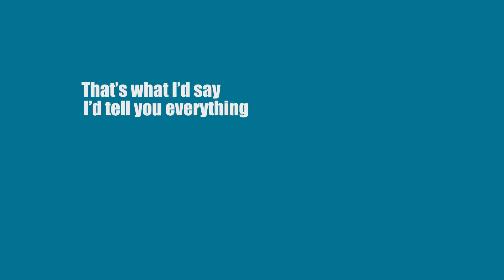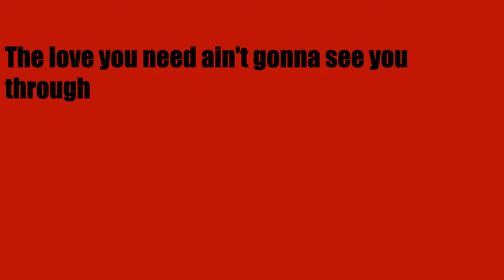VCD203 GarciaBuckler Kinetic Type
ELO-Telephone Line
Final Iteration. for now